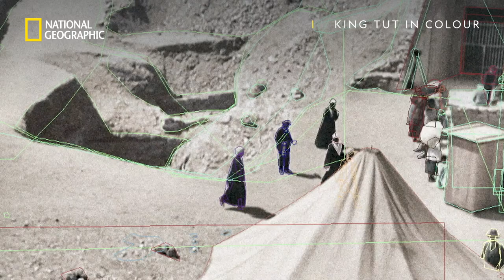The Treasures of King Tutankhamun | King Tut In Colour | National Geographic UK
The finding of King Tutankhamun’s tomb by archaeologist Howard Carter in the 1920s was one of the most groundbreaking archaeological discoveries the world has ever seen. The boy Pharaoh’s burial tomb was found filled with a vast array of luxurious riches, including his iconic golden sarcophagus, death mask and the mummy of Tutankhamun himself. Nearly a century on, the black and white footage from the time of the tomb’s discovery has finally been colourised, allowing some of Egypt’s finest treasures to be seen in their full beauty.

King Tut In Colour, Sunday 6th June 7pm on National Geographic UK.
Available to watch in the UK on Sky (129), Virgin Media (266), BT (317), TalkTalk (317), NOW TV & TV Player